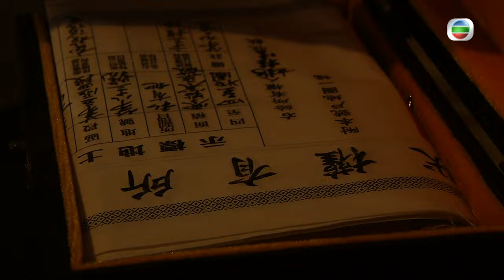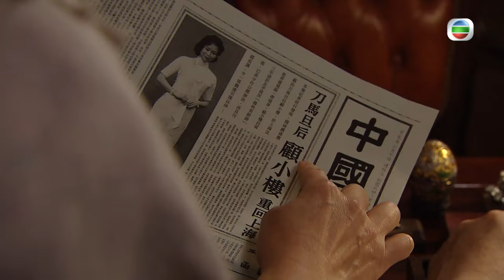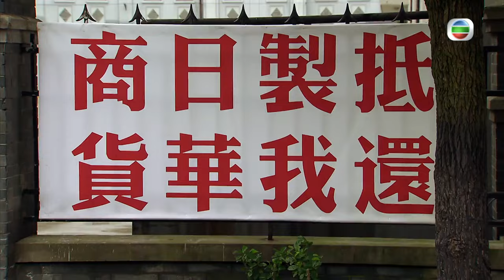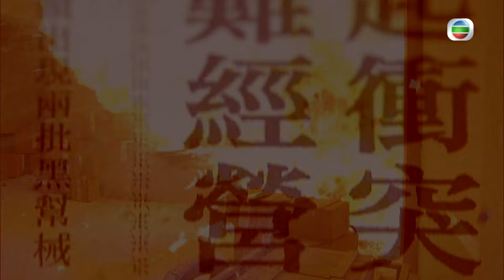[Eng Sub] TVB Drama | Lord Of Shanghai 梟雄 04/32 | Anthony Wong, Kent Tong | 2015